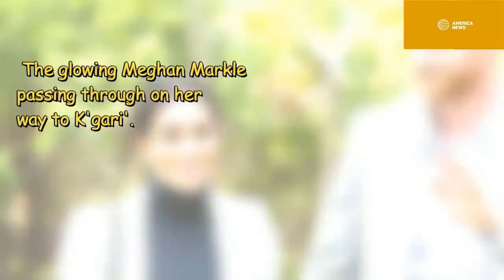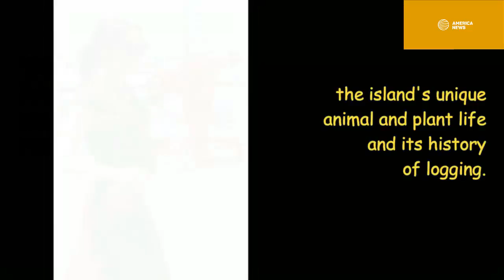Meghan Markle first official speech at the University of the South Pacific In Royal Tour